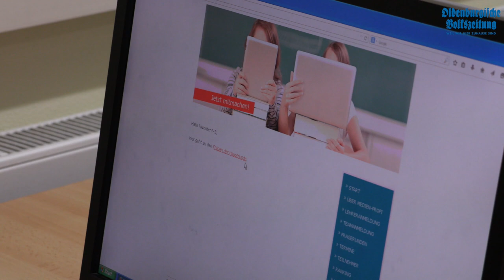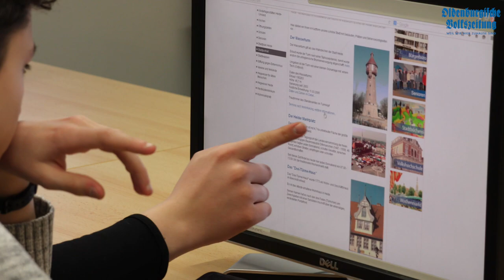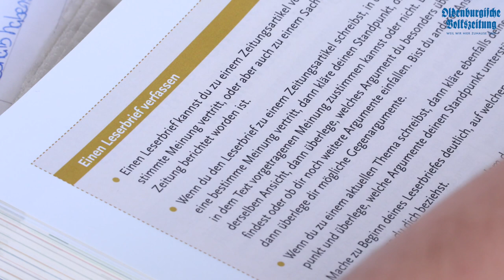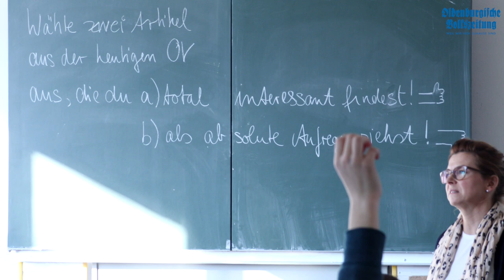Medienprofi Hauptrunde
Die Teilnehmer vom Projekt Medienprofi, dem Internet-Recherchespiel für Schulklassen, haben mittlerweile die Hauptrunde geschafft. Die Klasse 9a vom Gymnasium Lohne und die Klasse 8FL vom Gymnasium Antonianum in Vechta haben wir mal mit der Videokamera besucht.  Welche Teams es in die nächste Runde geschafft haben, erfahrt ihr in der gedruckten Ausgabe der OV am Freitag, den 26.02.16.